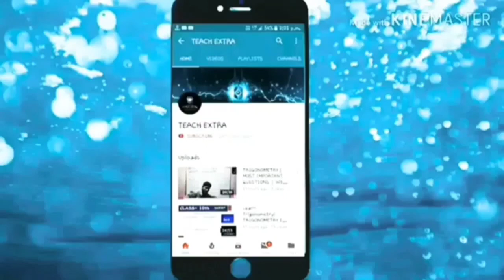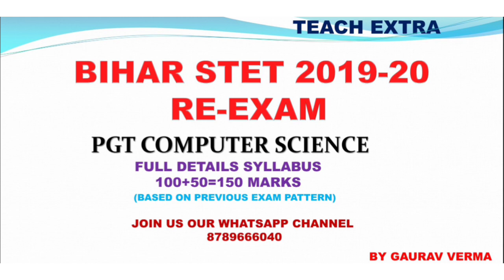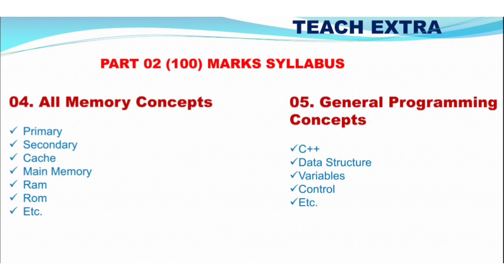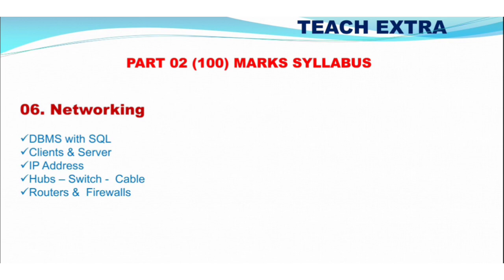BIHAR STET SYLLABUS 2020 | BELTRON EXAM PATTERN | BASED ON PREVIOUS STET EXAM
👉 आप जुड़ सकते हैं हमारे TELEGRAM CHANNEL से जहां आपको PDF, STUDY MATERIAL, TODAY QUESTIONS QUIZ और VIDEOS LINK मिलेगा